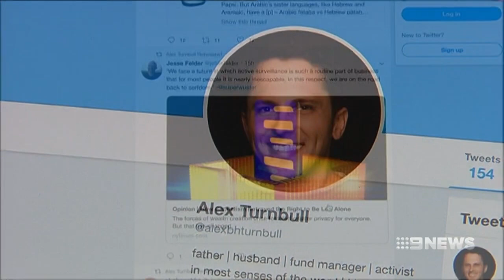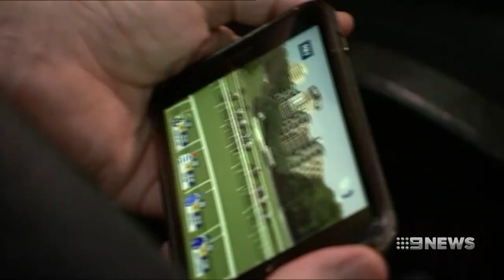Turnbull's son admits to orchestrating donations for Independent politician | Nine News Australia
Malcolm Turnbull's son has acknowledged his role in orchestrating donations for at least one Independent, seeking to unseat a Liberal MP.

It comes as the citizenship fiasco returns, threatening panic on the campaign trail - which brought some embarrassing moments in Sydney, today.